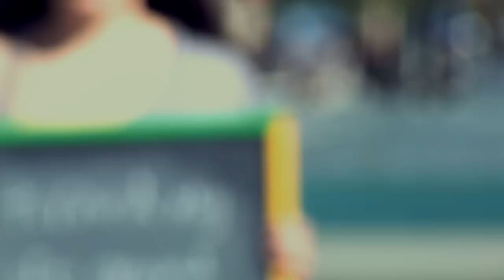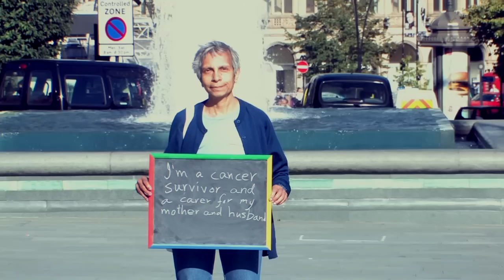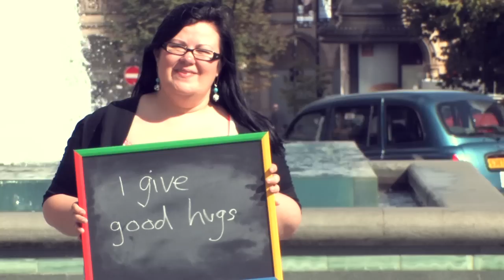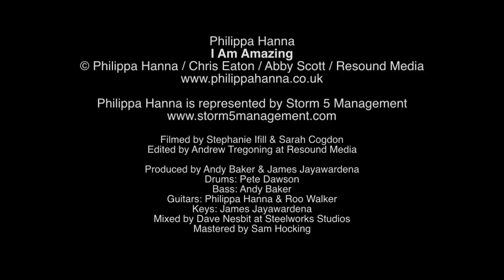Philippa Hanna - I Am Amazing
The song, which has struck a chord with audiences around the world, is giving a voice to people wanting to break free from a sense of low self-image.